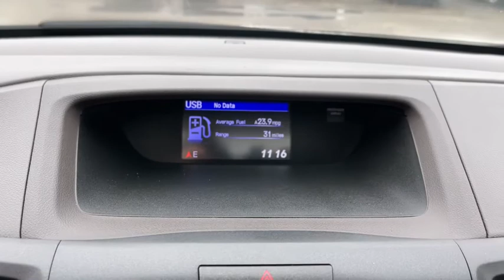2014 Honda CR-V Columbus, Whitehall, Dublin, Hilliard, Delaware, OH J215167A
White Diamond Pearl Used 2014 Honda CR-V aailable is CDJR. Servicing the  Whitehall, Dublin, Hilliard, Delaware, OH area.

Byers CDJR
465 S Hamilton Rd

Recent Arrival! 2014 White Honda CR-V EX-L 2.4L I4 DOHC 16V i-VTEC AWD 5-Speed Automatic This Honda CR-V has many features and is well equipped including.brbrClean CARFAX. 22/30 City/Highway MPGbrbrbrCall and speak with our knowledgeable Internet Sales Specialist sales staff today! At Byers Chrysler Jeep Dodge Ram, we offer Market Based Pricing so please call to check on the availability of this vehicle. We'll buy your vehicle, even if you don't buy ours